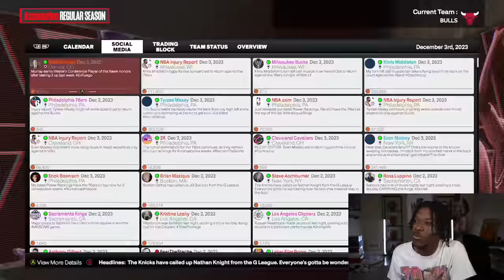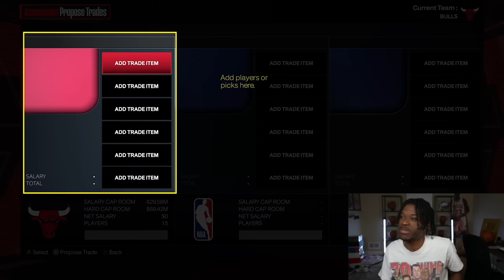I Rebuilt The Most LOST Team in NBA 2K24